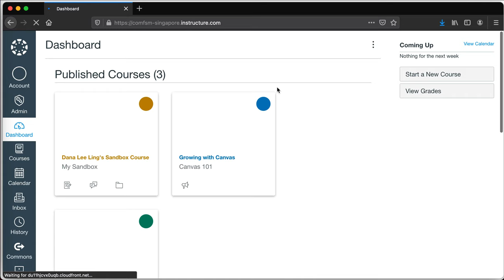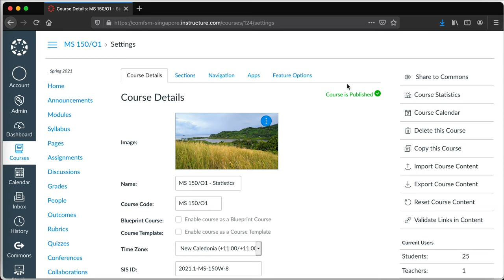Canvas: Retrieving courses left behind on the Singapore server